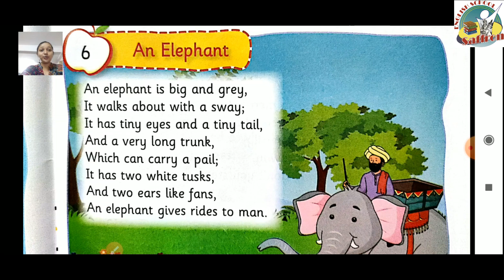STANDARD:- SR.KG / SUBJECT:- RHYMES & SONGS / CHAPTER:- 6